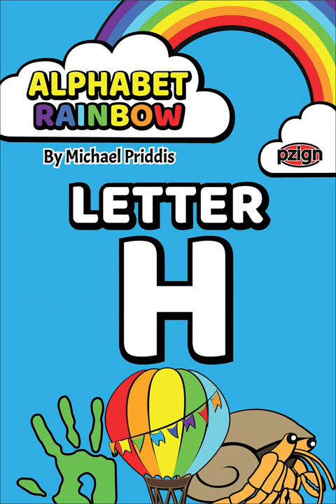H is for Hermit Crab - Alphabet Rainbow Letter H